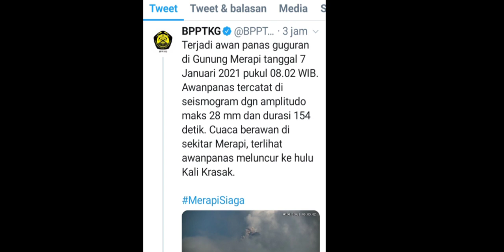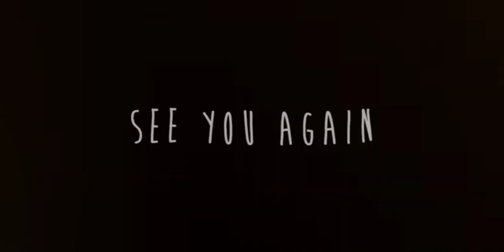MERAPI LUNCURKAN AWAN PANAS